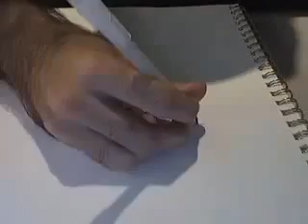how to draw a skull